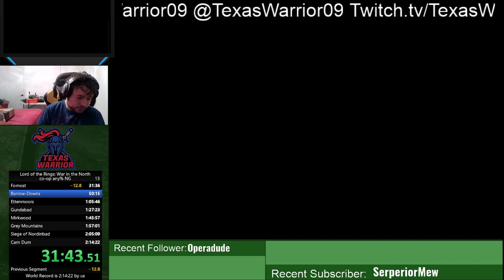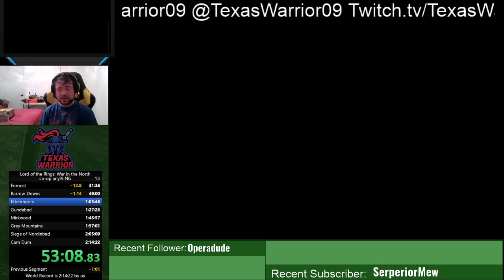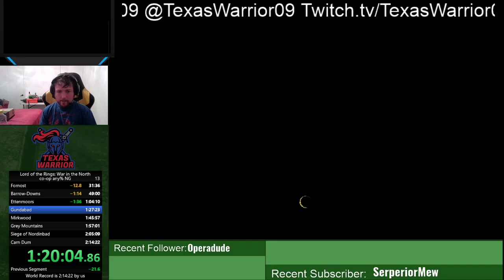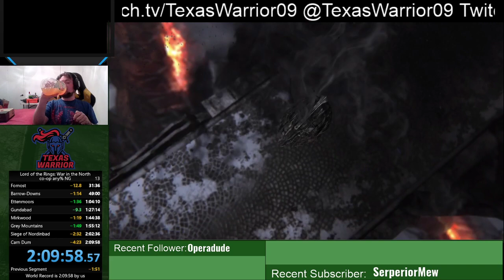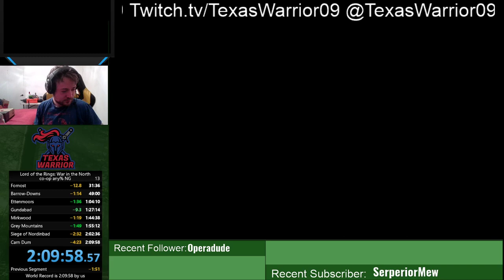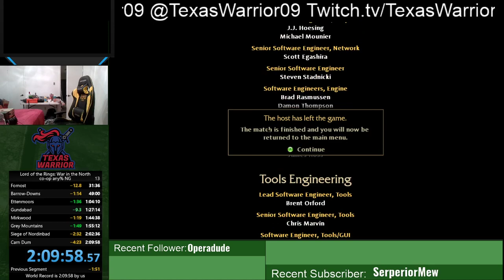WORLD RECORD War In the North 2:09:58 Co-Op Any% with ZOJALYX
Shout to Zojalyx for getting world record with me. Could not have done it without him.

If you want more of this content follow me on
Twitch.tv/TexasWarrior09
Twitter.com/TexasWarrior09

Twitch.tv/Zojalyx